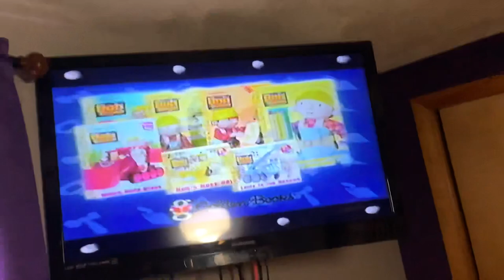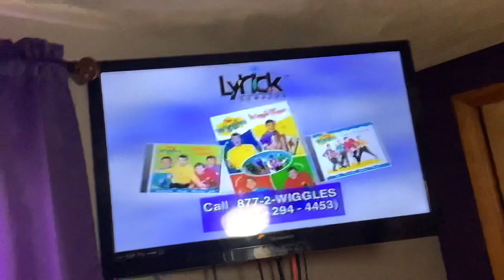Closing to Bob the Builder Can We Fix It 2001 VHS